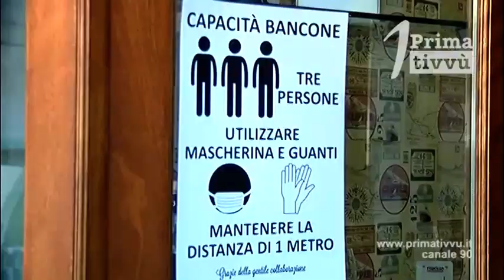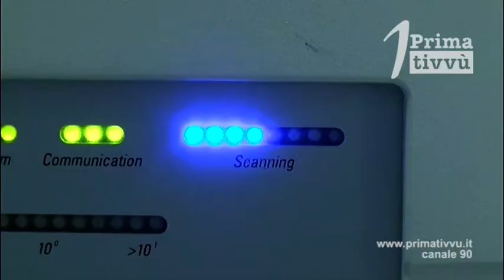Si fermano i contagi, i sindaci del serinese: ora basta allarmismi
“Basta allarmismi” i sindaci del serinese, dopo tre giorni senza nuovi positivi, intendono riportare tranquillità tra la popolazione. Vistocco, Boccia e Pelosi portano avanti gli screening tamponi anche a Montoro